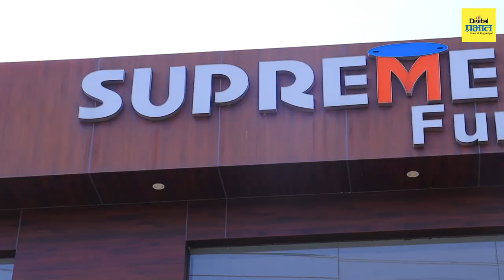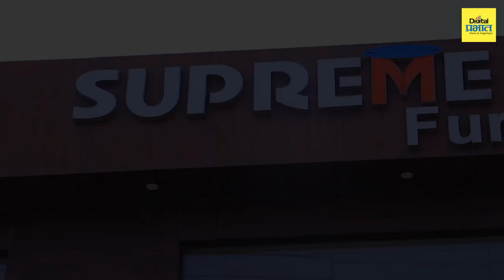Diwali : दिवाळीमध्ये फर्निचर घेण्याचा विचार करताय? एकदा नक्की भेट द्या…| Digital Prabhat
digitalprabhat SUPREME FURNITURE